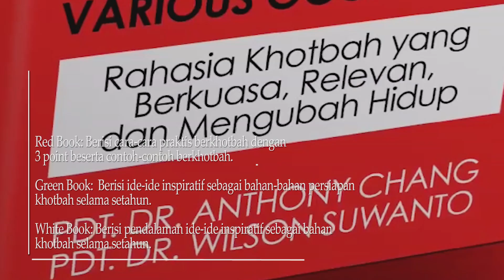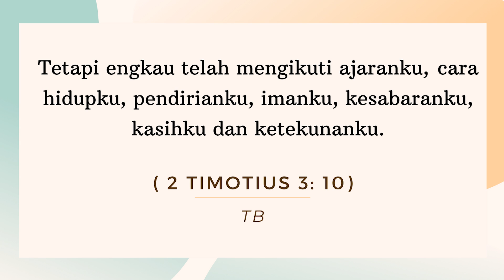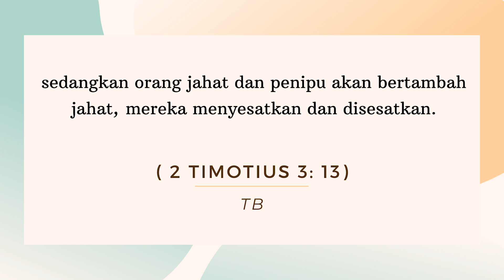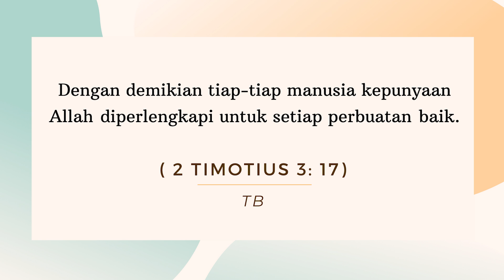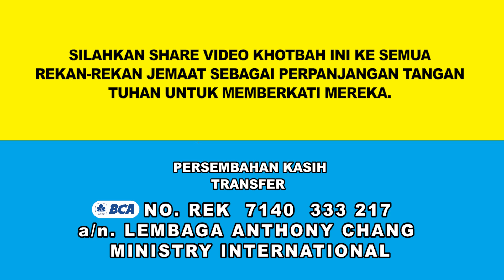Anthony Chang: KETIKA AKU KEHILANGAN - PART 4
Note:
Jemaat yang dikasih TUHAN, bila jemaat diberkati TUHAN, diteguhkan imannya lewat khotbah-khotbah Pdt. Dr. Anthony Chang dan digerakan hatinya oleh TUHAN untuk terbeban menabur persembahan ikut mendukung pelayanan LACMI, kami sangat senang hati dan dipersilahkan transfer ke No. Rek. BCA 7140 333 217 atas nama : LEMBAGA ANTHONY CHANG MINISTRY INTERNATIONAL (LACMI), TYM.

Coram Deo,
Ps. Dr. Anthony Chang, M.Th.
Founder of LACMI